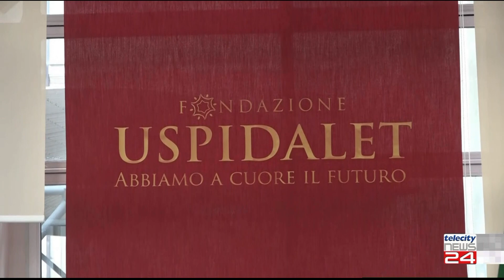06/03/24 - Al via la terza edizione del Premio Letterario ''Plus'' della Fondazione Uspidalet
06/03/24 - Al via la terza edizione del Premio Letterario ''Plus'' della Fondazione Uspidalet